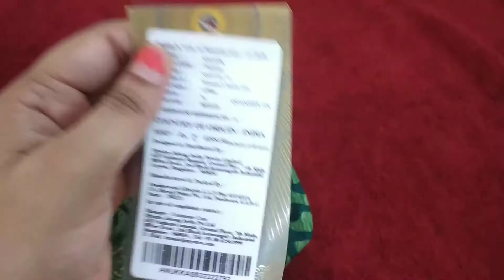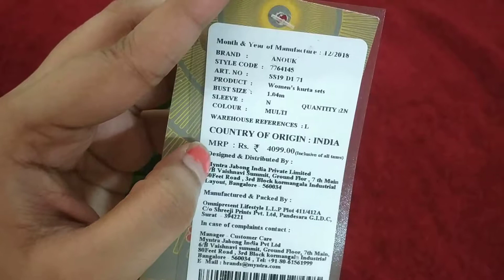Lehenga choli style kurta plazzo set review, myntra kurta plazzo review, anouk kurta plazzo review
Meyer Cookware combo of sautepan and fry pan -

Vinod Stainless Steel Platinum Extra Deep Kadai, 26cm, 4.1 Liter, Silver

vinod frypan -

baby wipes -

Phillips Juicer-

spinning mop with bucket-

ikea colander-

prestige stainless steel clip on cooker-

Anouk Women Green Printed Top with Palazzos & Drape on Myntra

Hello Friends,
Very glad you found my video on Youtube. if you are new to my channel, I welcome you to the family | Gossip, Gupshup & Baatein |

I make interesting videos on make up,skin care,product reviews,home decor,shopping haul,fashion,style,,travel vlogs,etc and many more